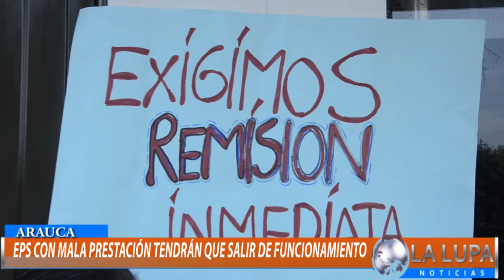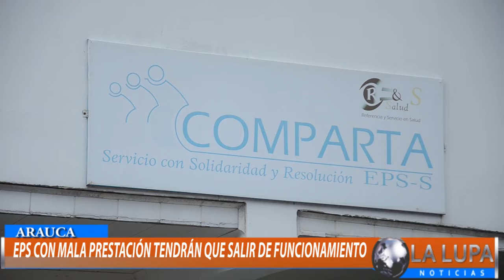EPS QUE NO CUMPLAN CON EL BUEN SERVICIO DE SALUD NO PODRÁ SEGUIR FUNCIONANDO